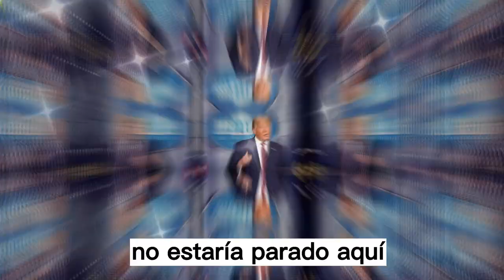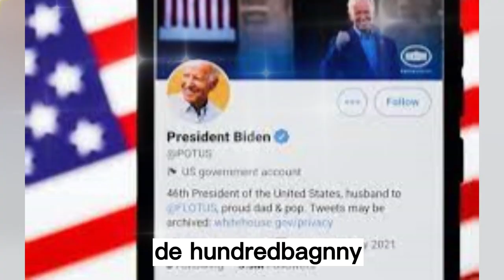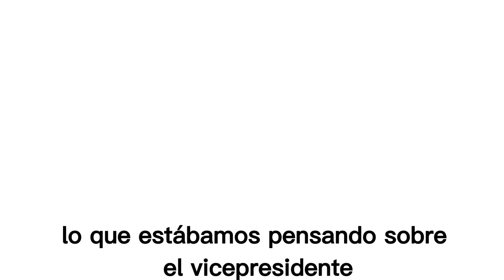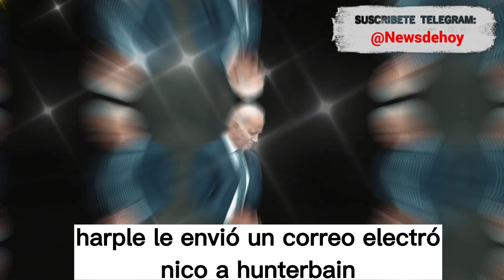🚨🚨¡ALERTA! Escándalo en la Casa Blanca Biden Inicia Campaña 27 DE ABRIL 2023